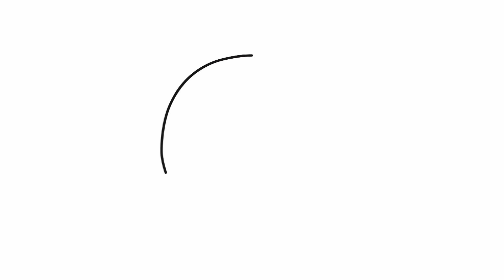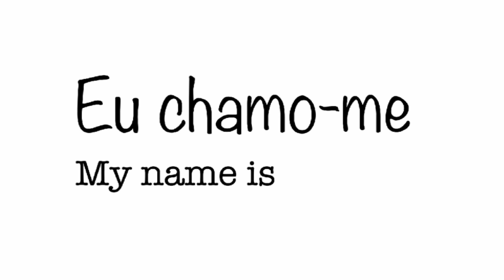Learn Portuguese - Beginners- Lesson 1 - Introduction - Introduction (Part I)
In this episode you will learn how to greet, to introduce yourself and bid farewell.
A question in the end - spot the Portuguese word in a dialogue in Konkani.
Good luck.

Transcription:
Let’s learn some Portuguese?
First lesson. Today we will learn: greetings, how to say your name and bid farewell.
Let’s start?
First: in the morning, what will you say?
BOM DIA
GOOD MORNING
After 12pm we will say:
BOA TARDE
GOOD AFTERNOON/ GOOD EVENING
In English we have Good afternoon and good evening but in Portuguese only boa tarde.
An in the night we will say:
BOA NOITE
GOOD NIGHT
Now the big difference is that of you go to a party in Portugal, you will enter saying “boa noite” and leave and you come out saying “boa noite”.
In English you will go saying good evening and coming out saying good night.
Now, let’s add a little more.
Let’s add the word: olá!
OLÁ!
HI!
Let’s repeat all the 3 sentences that we just learnt.
Olá, bom dia
Hi, good morning.

Olá, boa tarde.
Hi, good afternoon/good evening.

Olá, boa noite.
Hi, good night.

Let’s add our name now. How to say our name:
EU CHAMO-ME

Eu chamo-me Nalini Elvino de Sousa
My name is Nalini Elvino de Sousa

And bid farewell? Very Easy:
ADEUS!
BYE! BYE!

But it is not still bye bye. We are going to learn as I promise you, a little bit of the Portuguese language presence in Konkani.
Listen to this dialogue and spot the Portuguese word:

“Don pao, don poyee
kitlem haaje?
Don pao ani don poi.
Pao di, pao.

Att rupia zalem bai. gé.”

Did you spot the Portuguese word?
If you did, write in the comments what is the Portuguese word in this dialogue.

If you want, you can make a small video with whatever you learn today and send to me.

The best 3 videos will be posted in our next lesson.

Adeus!!!
Today travel is more of a necessity than luxury for most of us. Some travel to let themselves go while others to find themselves. Whatever youre reason, we suggest you Travel. Travel to Learn and Learn to Travel. That is why travel and Learn was created to take our passions as step further. Also what you don’t know is that this channel was created to support our NGO, Communicare Trust. So every penny earned from this is somehow going to help someone who is not as blessed as us.

About the vloggers:

Nalini Elvino de Sousa: Nalini is of Portuguese Origin but has been living in Goa, India for the past 20 years. She is a film director/producer, social worker, anchor, movie lover, video blogger and traveller.

Namitha Nair is born and raised in Goa. She is a social worker, backpacker, model, anchor, animal lover and video blogger.

About the Cameraman:
John Lino is a photographer, videographer, chai love,  backpacker and travelled to over 25 countries.

We would like to inform you that Communicare Trust has started online classes for the following languages:
Portuguese - with Nalini Elvino de Sousa (from Lisbon, Portugal)
Konkani and Hindi - with Sayaji Salokhe (from Kolhapur, India)
Spanish - with Jorge Aguirre (from Lima, Peru)